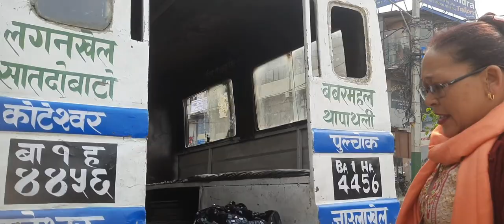2nd vlog gone worst because of chest mount holder 😮‍💨